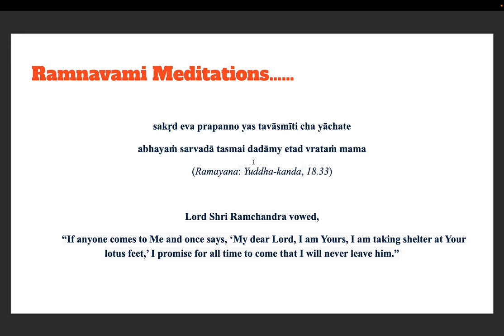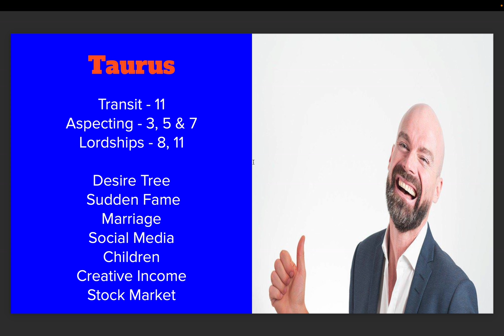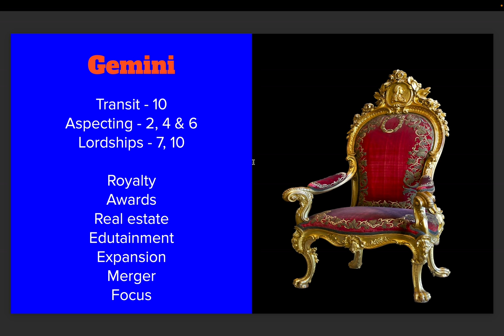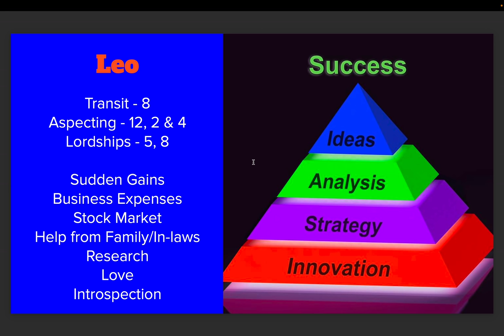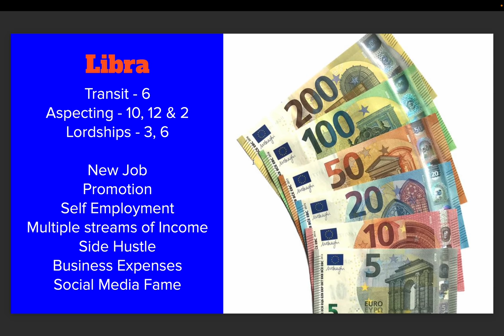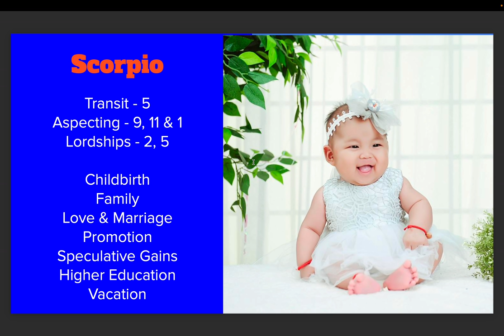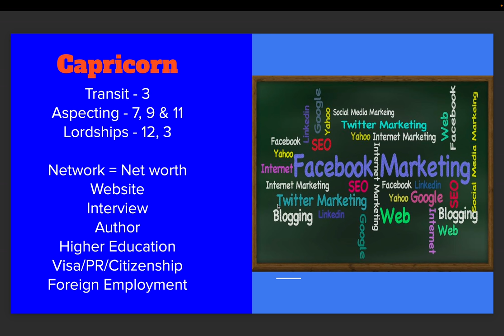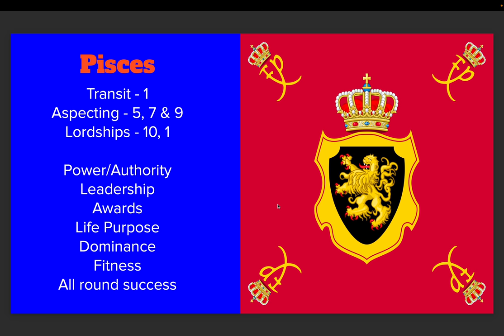Jupiter transit in Pisces 2022-23 - All 12 Ascendants - Majestic transformation on the way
Timestamps -
Introduction: 00:00 , Aries: 4:16, Taurus: 9:24, Gemini: 14:32, Cancer: 19:30, Leo:  24:48, Virgo:  29:28, Libra: 34:24, Scorpio: 39:32, Sagittarius:  45:02, Capricorn: 49:32, Aquarius:  54:51, Pisces: 59:20